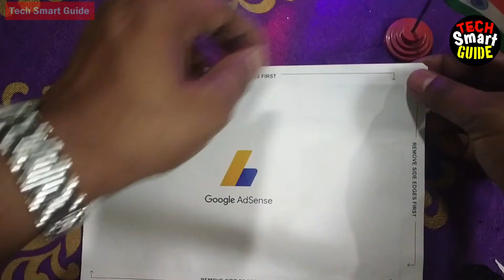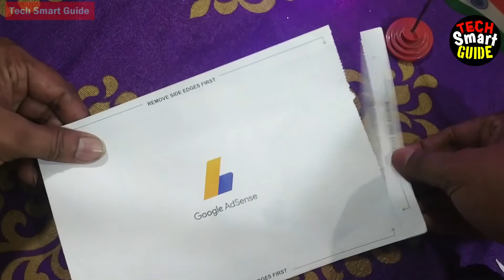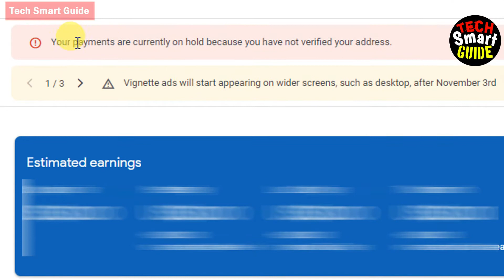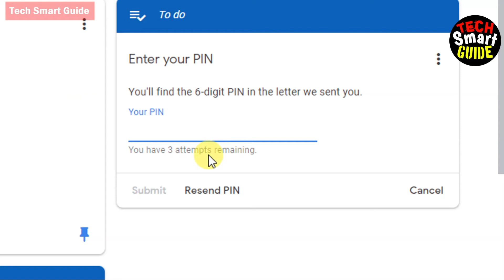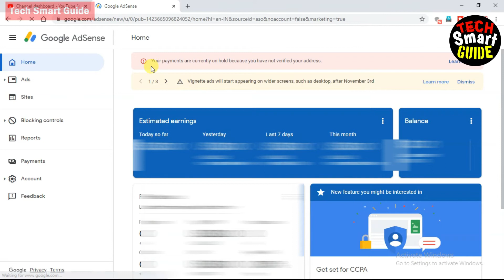Google Adsense PIN Verification | 🔴 Live | How to Verify Address in Google Adsense |Tech Smart Guide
How To Verify Adsense PIN | How to Verify Address in Google Adsense | Verify Address in Adsense 2020

Verify Adsense PIN How to Verify Address in Google Adsense

Hi Friends,
I am Vishal Sinha, and you are watching your own channel Tech Smart Guide.
Dosto Aaj Ki Is Video Me Maine bataya hai ki Google Adsense me apna Address kaise verify karte hain, Adsense PIN receive hone ke baad kya karna chahiye, Google Adsense Letter me jo 6 Digit code hota hai - uski madad se Adsense me apna Address kaise Verify karte hain, so please video ko pura dekhe and skip na kare.

Aur next videos me main apko youtube se related aur bhi new features ke bare me batane wala hu.

Please video ko bina skip kiye pura dekhiye.

Ummeed Hai Aapko Ye Video Pasand Aayegi. Agar video aapko pasand aaye to please ise share and like kijiyega aur aapko video kaise lagi ya koi doubt hait to aap hamare video par comment kar sakte hain, main apko uska reply karke apke doubt ko solve karunga.
Aur agar aap mere channel par naye hain to please channel ko subscriber karna mat bhuliyega, bell button bhi on kar lijiyega jisse ki aapko meri future videos bhi mil sake.

Thanks a Lot Dear Friends.

Points / Topics Discussed in this Video (Queries Solved):-
how to verify adsense pin 2020
how to verify address in adsense
how to verify address in adsense 2020
how to verify address in google adsense
how to verify address in google adsense 2020
adsense pin milne ke baad address kaise verify kare
google adsense me apna address kaise verify kare
google adsense me apna address kaise verify karte hain

Points Discussed:
How To Verify Adsense PIN
Verify Address in Adsense 2020